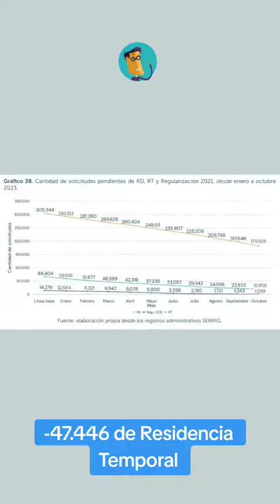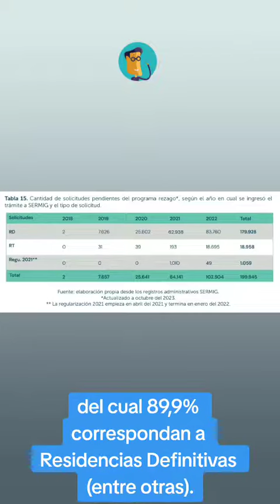SERMIG INFORMA DISMINUCIÓN EN LA CANTIDAD DE SOLICITUDES DE RESIDENCIA PENDIENTES DE REVISIÓN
NoticiaImportante📣 SERMIG INFORMA DISMINUCIÓN EN LA CANTIDAD DE SOLICITUDES DE RESIDENCIA PENDIENTES DE REVISIÓN

[ACTUALIZADO] El pasado noviembre del 2023 el SERMIG ha compartido su 2do reporte de “Estadísticas generales de registros administrativos”, en el que además de reiterar las cifras generales respecto a las fechas de tramitación hasta el año 2022 entrega el detalle respecto a la disminución de la cantidad de solicitudes rezagadas.

Según el informe que entrega detalles sobre Residencia Definitiva, Temporal y vía Reg. Extraordinaria 2021, durante enero y octubre del 2023 se han resuelto 186.079 solicitudes que estaban pendientes al 31 de diciembre de 2022, lo que representa un 48,2% total, con los siguientes detalles en cada caso.

Accede GRATIS este segundo reporte en el enlace de la BIO 👆

Fuentes:
-Segundo reporte de “Estadísticas generales registro administrativo SERMIG Cifras de enero 2014 a junio 2023”.